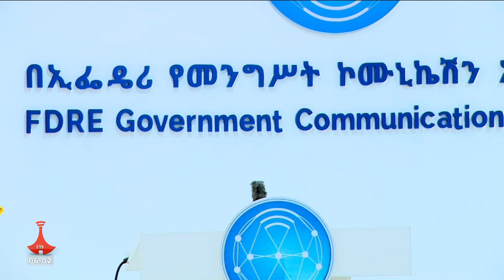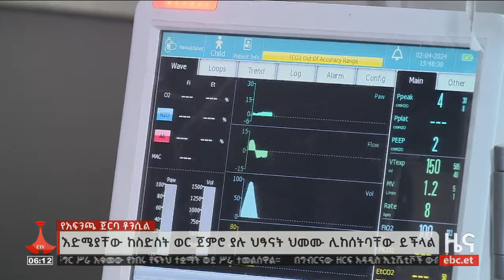የቀን 6 ሰዓት አማርኛ ዜና … መጋቢት 26/2016 ዓ.ም Etv | Ethiopia | News zena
የቀን 6 ሰዓት አማርኛ ዜና … መጋቢት 26/2016 ዓ.ም